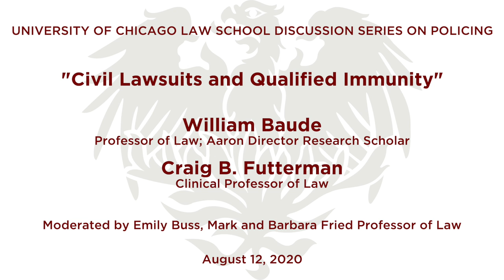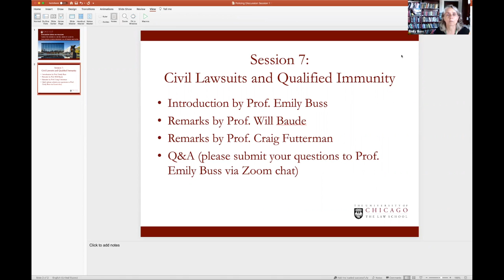William Baude and Craig Futterman, "Civil Lawsuits and Qualified Immunity"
Recorded on August 12, 2020, as part of the University of Chicago Law School Discussion Series on Policing